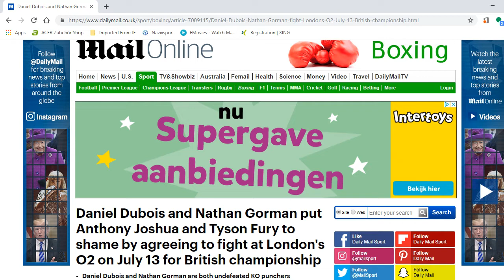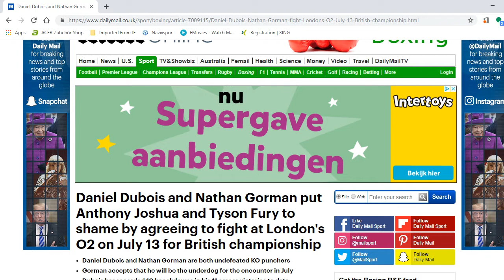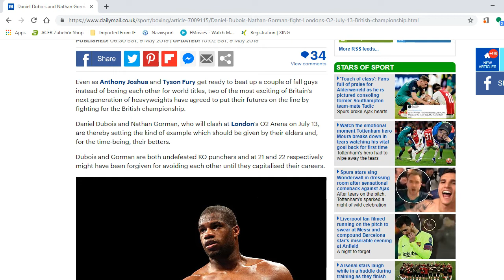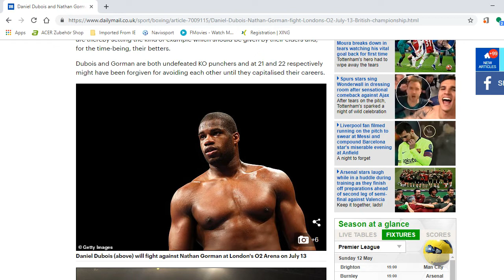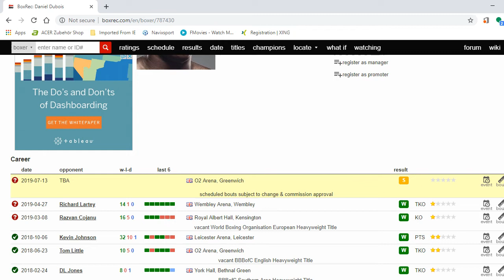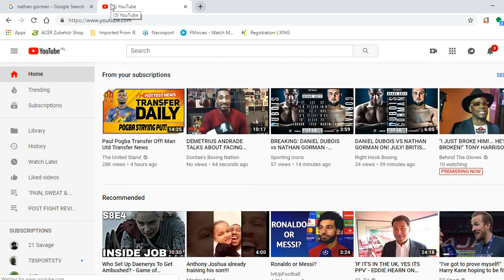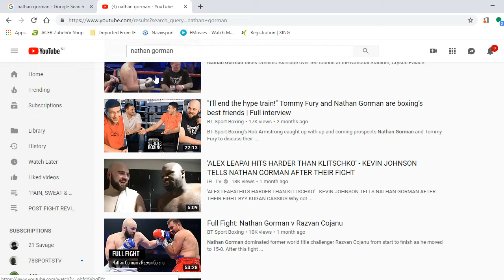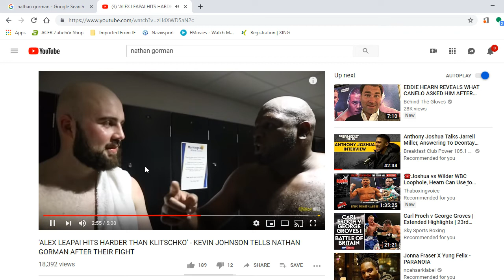ROAD TO EFE AJAGBA!? DANIEL DUBOIS VS NATHAN GORMAN OFFICIAL FOR JULY 13TH.